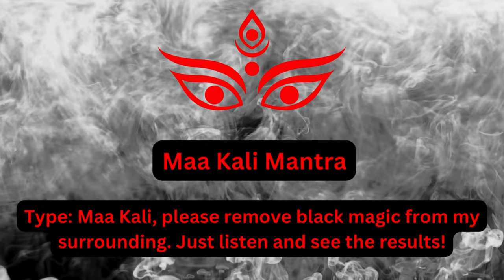Om Kalika Namah | Mata | Maa Kali Mantra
Namaste,
"Om Kalika Namah" is a potent mantra invoking the fierce protective energy of Maa Kali, a revered goddess in Hindu mythology known for her strength and ability to dispel darkness. This mantra holds the power to safeguard against negative energies, including black magic, by invoking the divine presence of Maa Kali. Chanting "Om Kalika Namah" is believed to create a shield of spiritual protection, cleansing the aura and surroundings from malevolent forces. Devotees of Maa Kali often recite this mantra with devotion and faith, harnessing its transformative energy to ward off obstacles and bring about spiritual clarity and strength. It serves as a beacon of light in times of spiritual turmoil, offering solace and empowerment to those who seek divine intervention against dark influences.